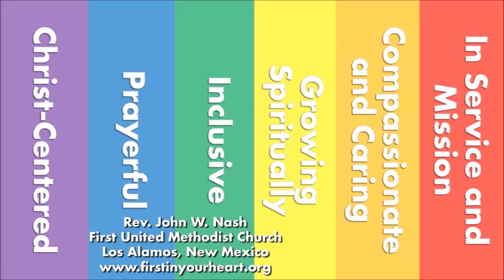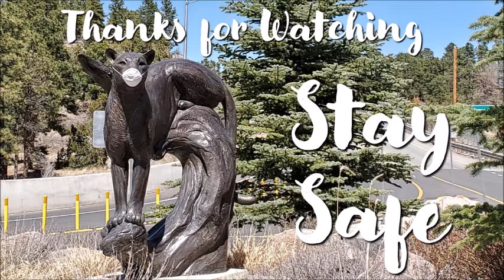Prayerful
Part three in our series on our core values, looking at what it means to be prayerful.